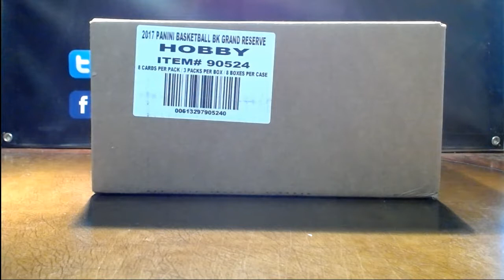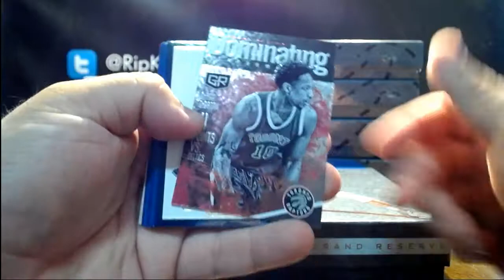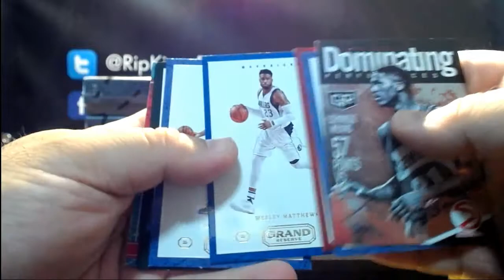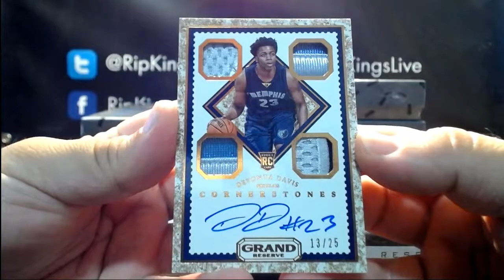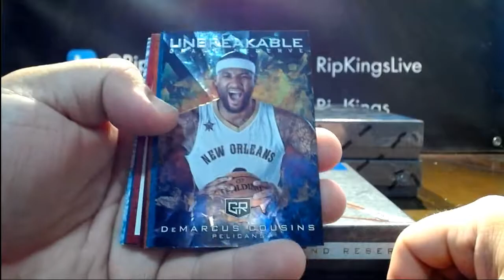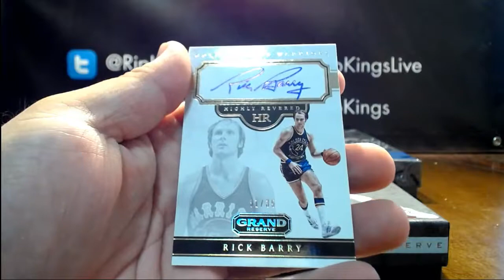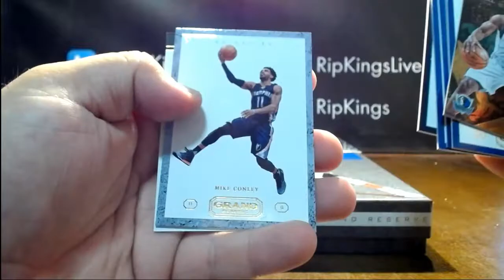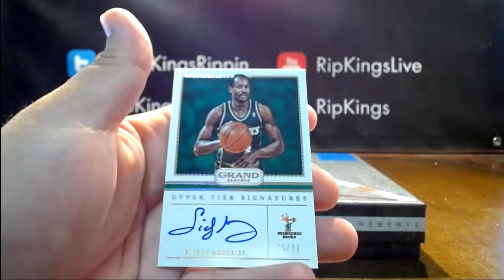2016/17 Panini Grand Reserve Basketball 8-Box eBay Break #1 7/31/17